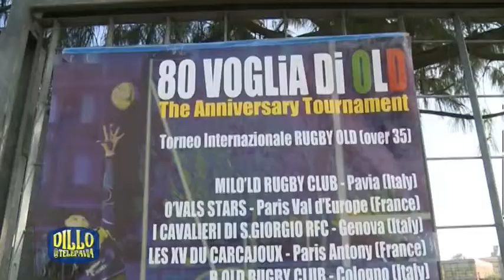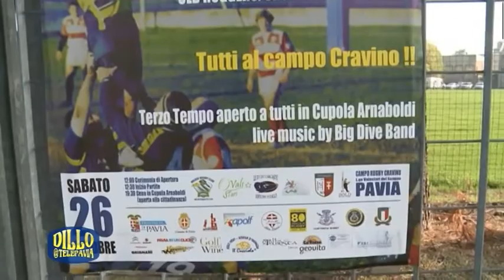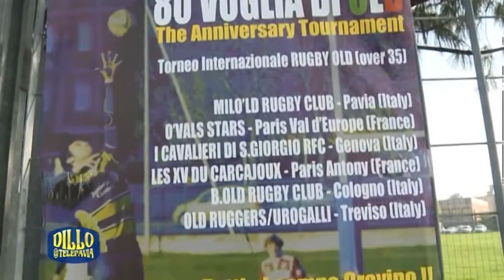Dillo a telePAVIA - Torneo di Rugby 2013 al CUS Pavia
Squadre italiane e francesi al CUS Pavia si sono affrontate in un torneo organizzato dai Milo'ld Pavia nel più nobile degli sport.. Il rugby! Dillo a telePAVIA come sempre c'era...